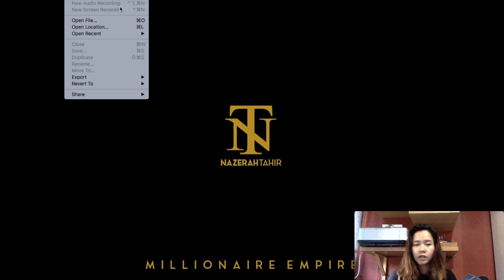How To Record Your Face And Screen For FREE! (Tutorial)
Learn how you can record your face and screen at the same time for free using the pre-installed software in any Macintosh computers / laptops.

What could you use it for?
1) Doing reviews
2) Teach techniques from your computer / laptop
3) Build rapport with your audience
4) Anything under the sun!

Recording your face and screen at the same time is a very popular feature used by a lot of gamers, affiliate marketer, cpa marketers, online and internet markters, and many more. Don't waste your money on expensive softwares, when you can record your face and screen at the same time for free with Quicktime Player!

How to record screen and face at the same time
How to record face and screen at the same time